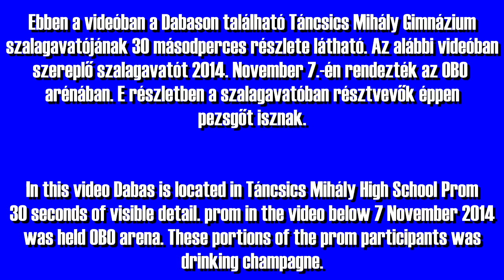Táncsics Mihály Gimnázium szalagavatójának egy részlete 2014 November 7.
Ebben a videóban a Dabason található Táncsics Mihály Gimnázium szalagavatójának 30 másodperces részlete látható. Az alábbi videóban szereplő szalagavatót 2014. November 7.-én rendezték az OBO arénában. E részletben a szalagavatóban résztvevők éppen pezsgőt isznak.

Címkék:
dabas, gimnázium, táncsis mihály gimnázium, tmg, tmg dabas, tmg szalagavató, szalagavató, obo aréna, dabasi sportcsarnok,

A leírás utoljára módosítva: 2021. December 22.